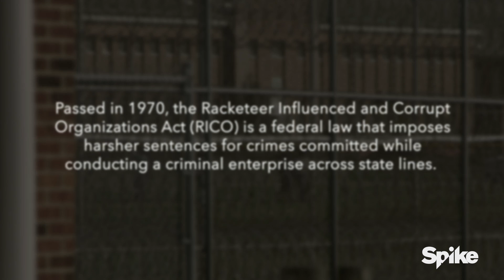Could This Be A Killing Field? | Gone: The Forgotten Women Of Ohio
Joe and Angela visit the field they think contains Charlotte Trego’s remains, as Angela reveals that she has information that suggests the property contains more bodies. “Gone: The ForgottenWomen Of Ohio” concludes this Monday at 8:30/7:30c on Spike.

Follow SpikeTV!